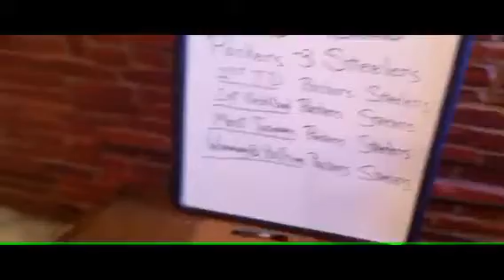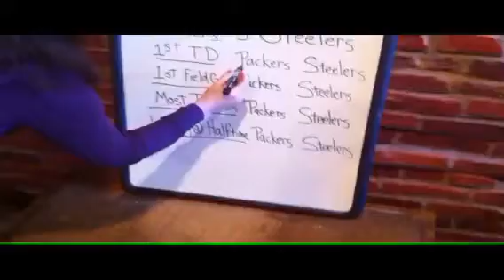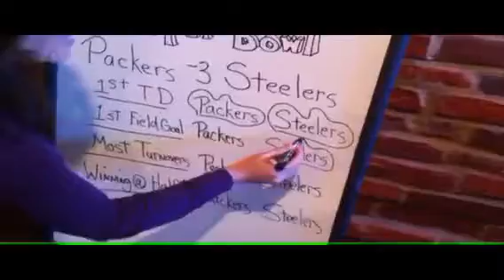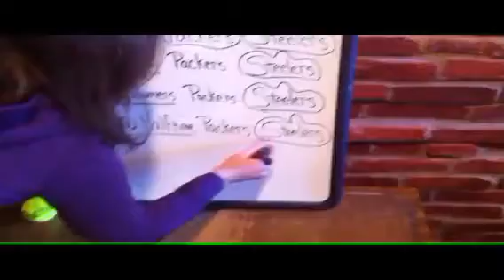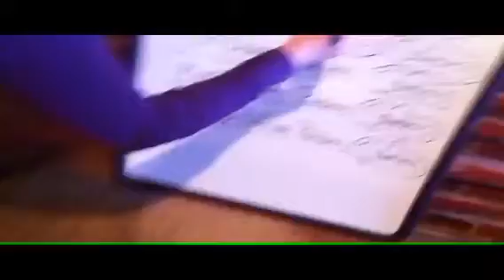Mr. Pickles Super Bowl Picks!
Mr. Pickles, the English Bulldog makes his final NFL predictions of the year in the Super Bowl. He picks the winner, who will score the 1st TD, field goal, most turnovers and who will be winning at halftime.